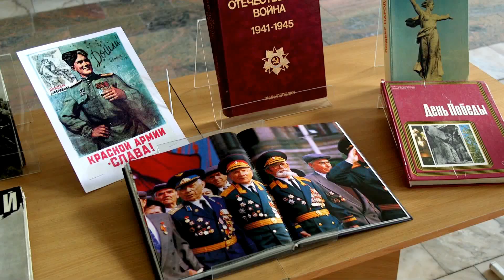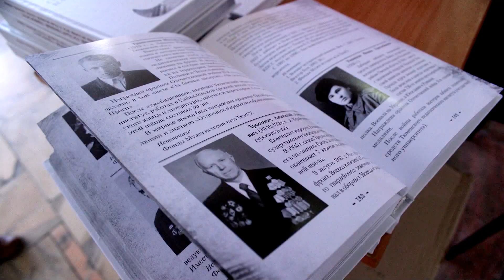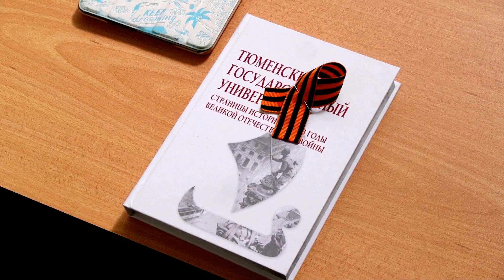В ТюмГУ издана книга об истории вуза в годы Великой Отечественной войны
В книге «Тюменский государственный университет: страницы истории вуза в годы Великой Отечественной войны» собран уникальный материал о госпитале, располагавшемся в здании административного корпуса университета, а также представлены персоналии сотрудников и студентов, отправившихся на фронт и работавших в тылу.